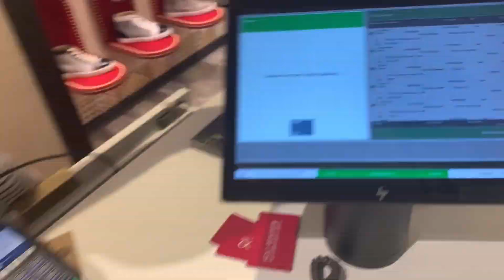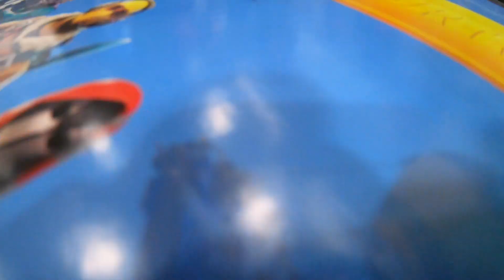Bandgetti On Tha Loose... Vol. 3 -Vancouver Edition-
Booggz Bandgetti On Tha Loose In Vancouver